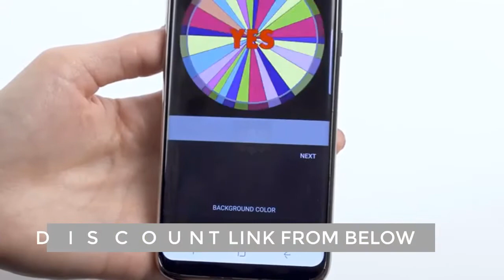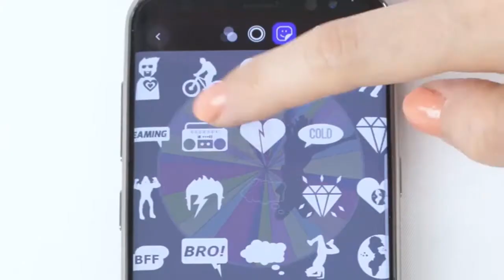]DISCOUNT] - BEAM Wearable Smart Dynamic Full Color Display 1.4”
BEAM Wearable Smart Dynamic Full Color Display 1.4” [B079VYKBZH]

BEAM Wearable Smart Dynamic Full Color Display 1.4”

WEAR YOUR PASSION: Show the world exactly what inspires you in real time with the first wearable smart Display called a BEAM. You can Beam support for your school, teams, causes, bands, hobbies, friends and family.

CREATE CONTENT: Display GIFs or make your own slideshow using personal photos, images pulled from the internet, or use the easy design tool.

SHARE A CAUSE: Donate directly or generate awareness about movements and causes.

BEAM YOUR LOCATION: Panic Button feature sends a map link and text message from your phone to up to 4 contact.

BEAM connects us in the real world. Invites Conversation, Share your values.

Now more than ever there are so many ways to share what we care about, who we are as individuals and what inspires us. Technology has opened up a whole new world of self-expression platforms with personal websites, texting and social media networks. We broadcast ourselves in real time online constantly, but wouldn’t it be great to share those perfect posts offline and in the real world, too? BEAM Authentic has the answer.

Introducing the world’s first connected wearable smart Display, BEAM. Wearable technology that lets you express and extend your own messaging and personal branding wherever you are, in person. Create community everywhere you go with this thin, lightweight wearable and its brilliant full color 24-bit display. Vibrant graphics grab attention and start conversations with the 1.4” AMOLED screen, showing up to 100 different photos or GIFs, a single image at a time or as a rotating slideshow. Strap it to your bag, pin it on your jacket or use the magnet set to wear on any garment to broadcast what’s important to you no matter where you are. Easy wireless connection with your device via Bluetooth allows for quick updates in real time.

Get Creative and Spark a New Connection

Download the free app for iOS or Android and get started discovering and creating your own content from photos or design yourself, with our user-friendly interface or pull images from your device or the Internet. Uploads take just seconds so you can change your BEAM on the fly.

Express your interests, passions and what matters most to you. Raise both awareness and funds by linking your BEAM to donation platforms for causes you care about. Start or join a movement and spread messaging wherever you go with engaging graphics and social media integration. BEAM is a great way to spread the word fast, strike up intrigue and make new connections to crowdsource quickly and generate valuable buy-in. Ramp up engagement by sending your BEAM content directly to your social media accounts or by text messaging your friends.

Stimulate Your Professional Life

BEAM has numerous applications ideal for consumer-facing businesses in sales or retail verticals. Communicate key brand messaging in seconds with dynamic wearable digital signage. Wear your BEAM to tradeshows or on the showroom floor and create engaging and unique branding opportunities. Arm your sales force with this innovative way to connect with customers while multitasking with this clever wearable smart button.

GPS Locator For Added Safety

Stay safe across campus or around town after hours with the Panic Button feature. It will beam a message and GPS location with map link to up to 4 friends. Use the app to create your custom text message and select recipients from your contacts to make the most of this safety feature.

BEAM Authentic has bridged the divide between your online and offline presence with BEAM, the world’s first connected wearable smart display. Create content to build your own community and start sharing your passions with those around you.